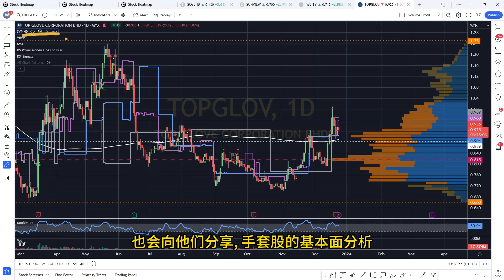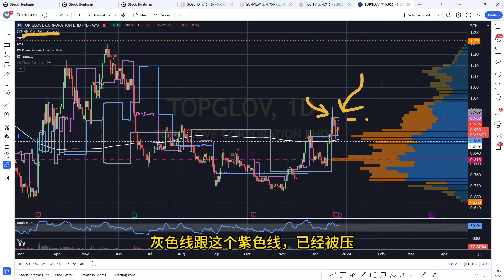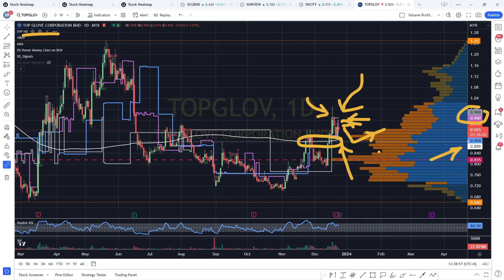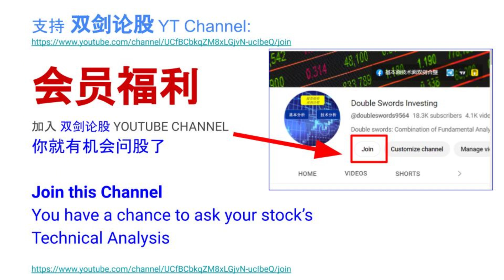TOPGLOV TOPGLOVE 顶级手套 - 正被筹码主力线压住! 早盘筹码峰技术分析.[CC 中英文字幕 ENG SUB].22122023.